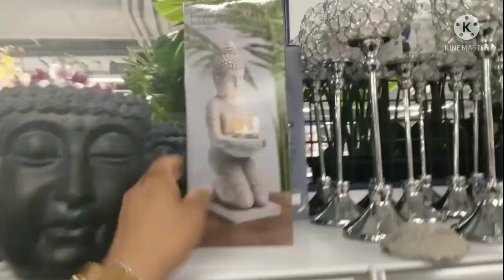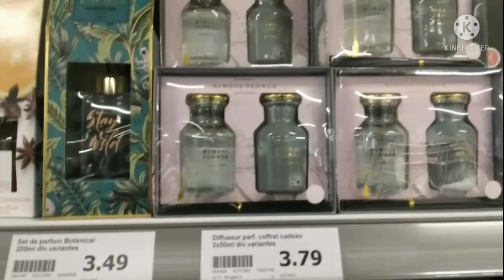ARRIVAGE ACTION - 28 juillet 2021